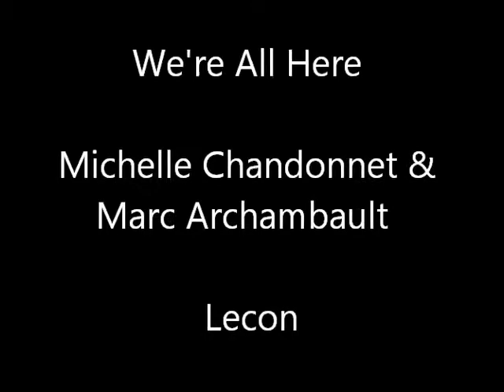We'Re All Here Lesson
We're All Here

Michelle Chandonnet & Marc Archambault
Danse de partenaires    Intermédiaire   64 comptes
Position  Right Open Promenade
Intro de 16 comptes, départ sur les paroles